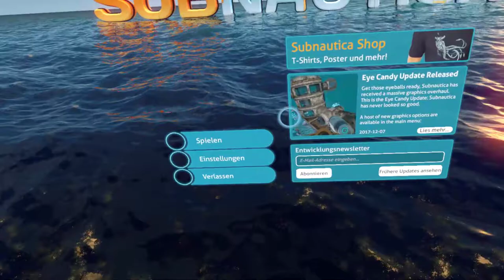Nach der Landung erstmal in den Pool....den großen.[vr] 1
[steam]
Subnautica ist ein Erkundungs- und Abenteuerspiel einer unbegrenzten Unterwasserwelt. Es wird von Unknown Worlds Entertainment, den Machern von Natural Selection 2, entwickelt.
Tauche ein in eine überwältigende Unterwasserwelt
Nach einer Bruchlandung auf einem unbekannten Wasserplaneten führt der einzige Weg in die Tiefe. Subnauticas Ozeane erstrecken sich von sonnenverwöhnten Korallenriffen bis hin zu trügerischen Tiefseegräben. Achte auf deinen Sauerstoff während du durch Seetangwälder, überwachsene Ebenen, Riffe und Höhlen tauchst. Unter Wasser wimmelt es nur so vor Lebewesen, manche nützlich, aber viele gefährlich.
Sammle, baue und überlebe
Kaum in der Rettungskapsel wieder zu Bewusstsein gekommen, schon ist die Zeit knapp, Wasser und Nahrung zu finden, sowie Ausrüstungsgegenstände zu bauen. Sammle Rohstoffe im umliegenden Ozean, baue Taschenmesser und -lampe, Tauchausrüstung und Gleiter. Wage dich tiefer und weiter vor um seltenere Ressourcen für bessere Gegenstände zu finden.
Störe die Nahrungskette
Im Ozean wimmelt es vor Lebewesen. Nutze das Ökosystem zu deinem Vorteil. Lenke gefährliche Kreaturen mit frischen Fisch ab, locke sie weg, oder nimm einfach die Beine in die Hand, um den schnappenden Mäulern herumziehender Raubfische zu entkommen.
Fürchte die Nacht
Wenn die Sonne untergeht, kommen die Raubfische hervor. In der Dunkelheit bestraft der Ozean die Unvorsichtigen gnadenlos. Regionen, die am Tag noch harmlos waren, bergen des nachts tückische Gefahren, zeugen aber auch von ungesehener Schönheit.
Gestalte die Welt
Dem Meeresboden von Subnautica liegt ein dynamisches Voxelterrain-System zugrunde. Grabe Höhlen als Versteck, Lager, oder Abkürzung. Schiffskollisionen und explodierende Kreaturen beeinflusssen das Aussehen der Welt.
Tiefer als die Tiefsee
Höhlensysteme, manche dunkel und eng, manche grossräumig und erleuchtet von biolumineszentem Leben, erstrecken sich unter dem Meeresboden. Erkunde die Welt unter der Welt, aber achte auf deinen Sauerstoffvorrat und entwische der Bedrohung in der Dunkelheit.
Offene Entwicklung
Erhalte wöchentliche oder sogar tägliche Updates, schaue den Entwicklern über die Schulter, lese und gebe Feedback aus dem Spiel heraus.[/url] An Subnautica Early Access wird in aller Öffentlichkeit gearbeitet und das Entwicklungsteam freut sich von dir zu hören.[steam]